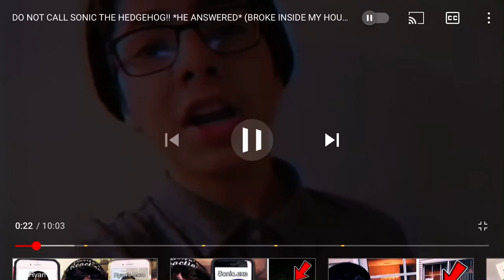Doritos Reaction Theme Song